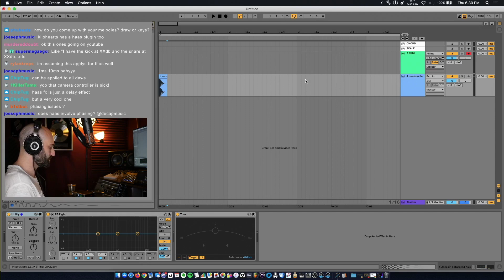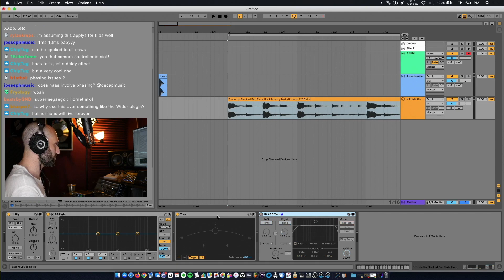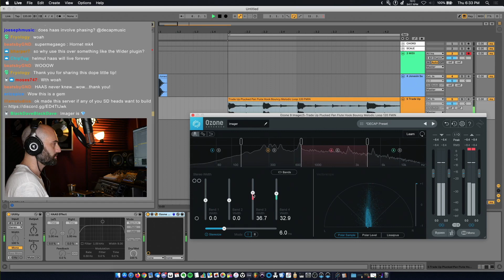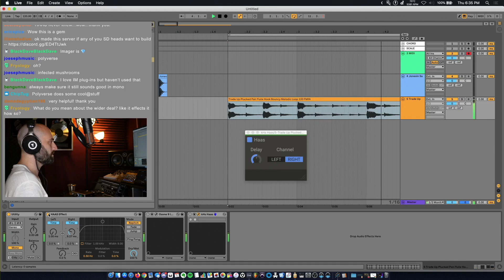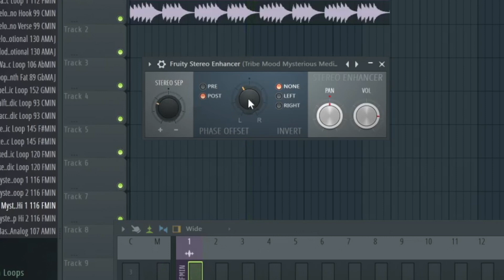Make your sounds WIDER | Haas Effect | Ableton & FL Studio Tutorial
DECAP shows how to make your sounds and stereo image wider using the Haas Effect in Ableton Live and FL Studio.